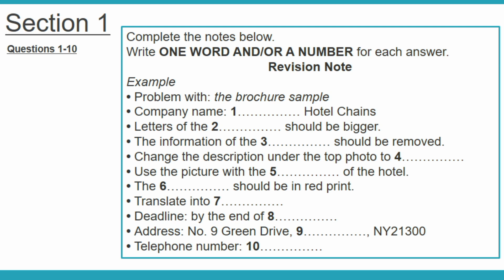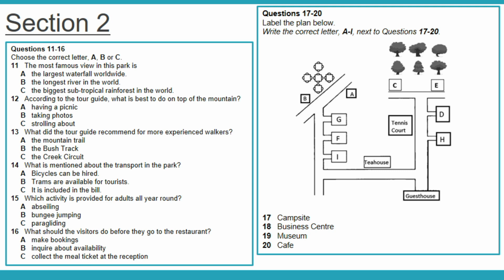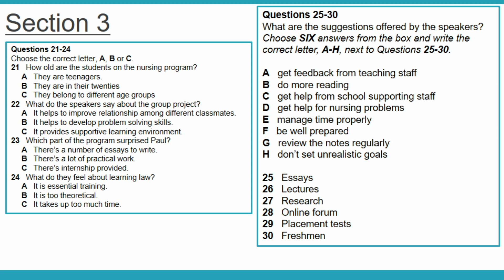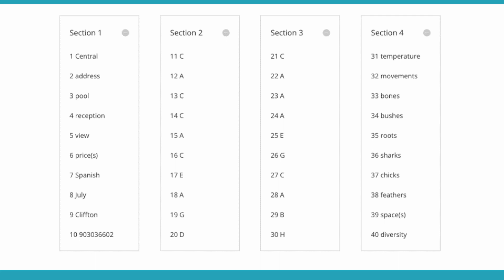01. IELTS Listening Practice Test 1 Revision note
Revision note